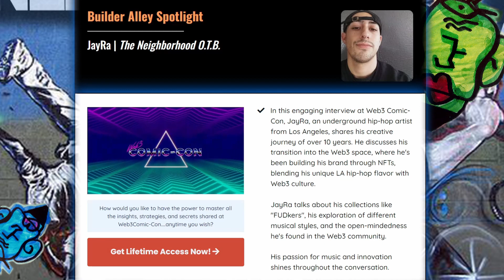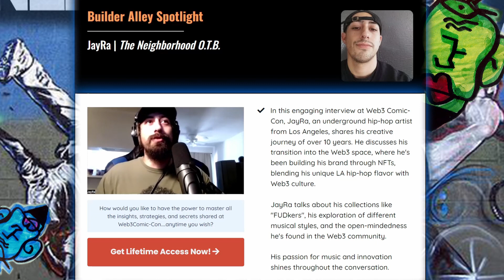Web3ComicCon Interviews JayRaTheRu! | Music NFTs to build Support AND Community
Twitter- @web3comicon. Thanks for this yall.

Get to know me a little more on what I'm doing here and why. 19 minutes, it's a doozie.